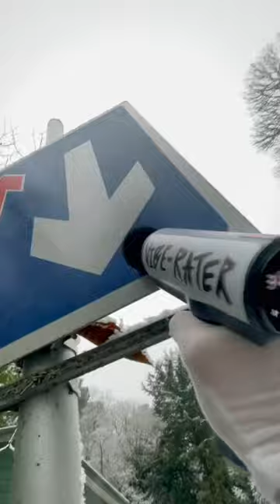Didn’t have a clue I was being filmed! 😂